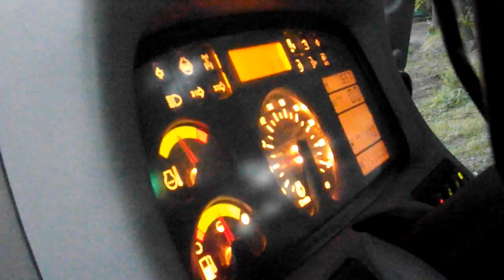Sianokiszonki 2014 II-Deutz-Fahr-Krone-Manitou-II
Filmik przedstawia tego roczne sianokosy.Niestety miałem mało materiału.
OGLĄDAĆ W HD